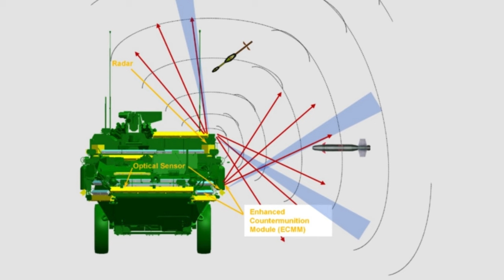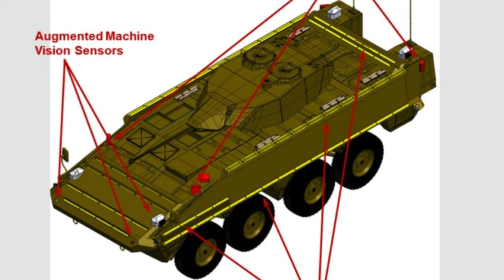У США розробили активний захист Sentinel нового покоління для бронетранспортерів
USDT: TSJfcHW5UBth2qsR6jYUeGsxJDYYL16YCL

Bitcoin
BTC: 1PYFjXGCBvzyjpbuPRiy1P7DwndWNcTKfG

Джерело інформації  ( Source ):

Фото: DARPA
Ілюстрація дії системи APS Sentinel від Artis